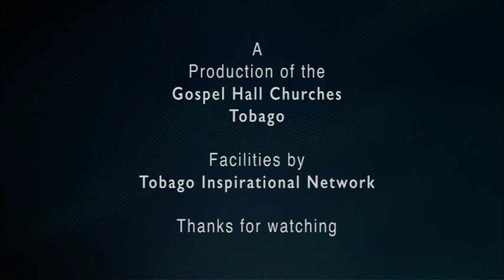Moments with Truth December 11, 2021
Moments with Truth aired every Saturday 9:00am , produced by the Gospels Halls, Tobago.